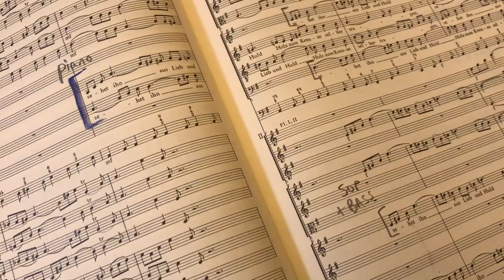Bach - St. Matthew Passion concert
5pm, Saturday 24th February 2024, Rochester Cathedral
Rochester Choral Society
King's School Rochester Senior Choir
Rochester Cathedral Choir